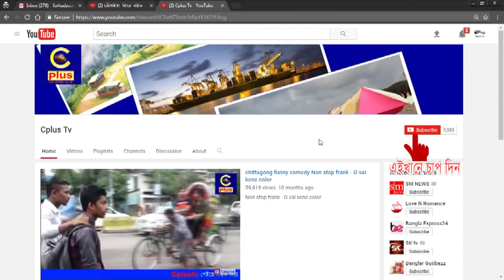কর্নেল অলি মন্ত্রী হচ্ছেন গুজব আছে বাতাসে: এখনো কেউ আসেনি বললেন অলি